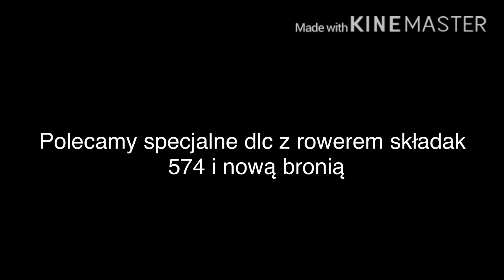Gta Sandomierz |official trailer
Dobra jutro wracają gry. Dobrze mi się robi przeróbki :)